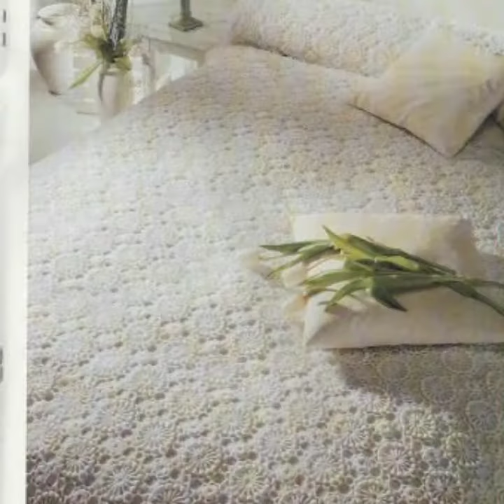Latest trend of crochet bed sheets patterns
Some Recommended Books and Tools:

#1 Best Seller:

Best Crochet Kit:

Crochet Pattern Books:

crochet hat patterns:

crochet blanket patterns:

A to Z of Crochet:

25 Crochet Baby Blanket Patterns:

100 Lace Flowers to Crochet:

101 Crochet Stitch Patterns & Edgings:

Crochet Hook Set:

101 Projects from Crocheters around the World:

Afghan Crochet Designs with Traditional Techniques:

200 Essential Stitches:

Crocheted Animal Hats: